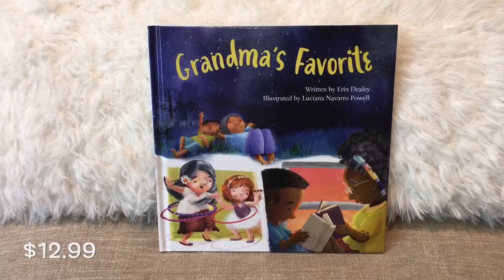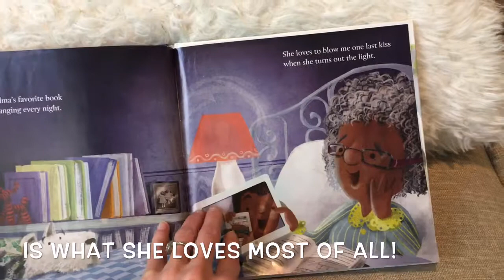Grandma’s Favorite - Usborne Books & More